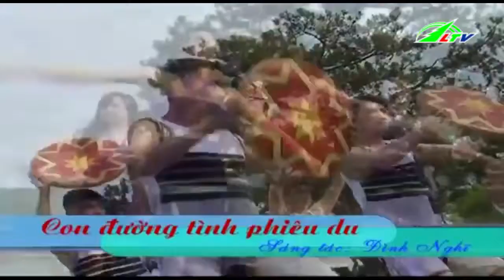Con Đường Tình Phiêu Du | Ca Nhạc Lâm Đồng TV